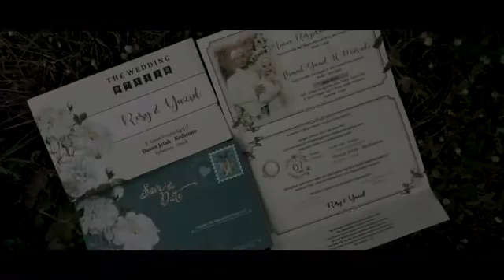GRESIK WEDDING CINEMATIC ~ ROSSY & YAZID WEDDING CELEBRATION , (GRESIK , INDONESIA)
Directed by ariv demon
Giri ~ Kebomas Gresik , Indonesia